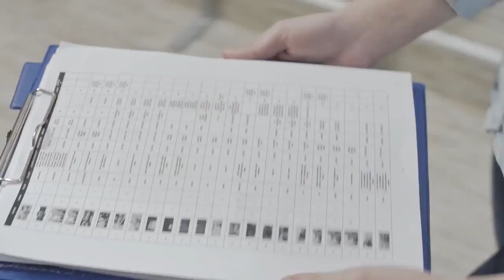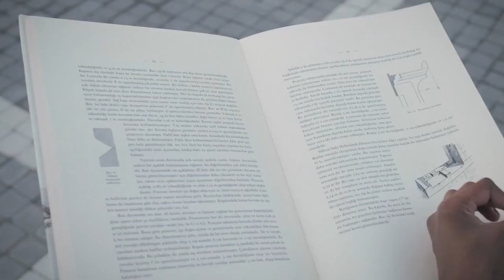Antalya International University Promotional Video 2015